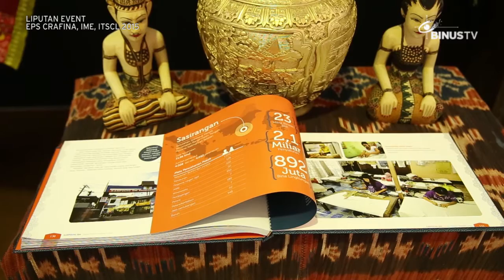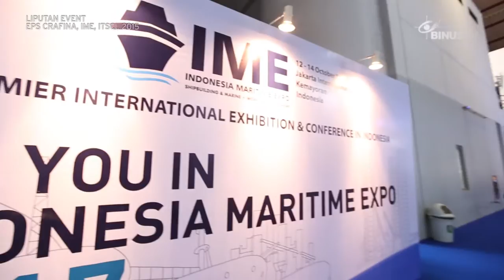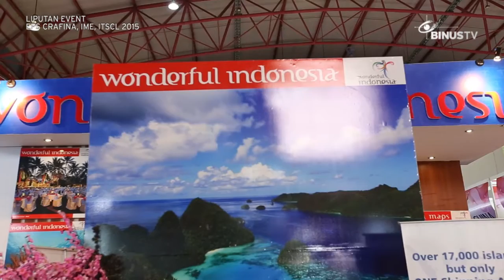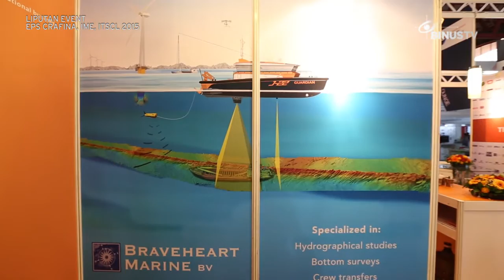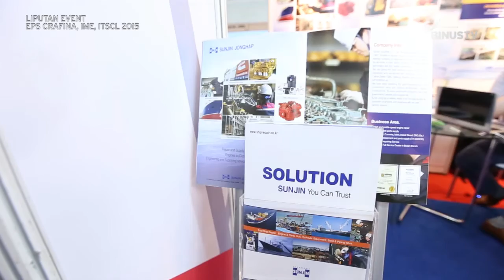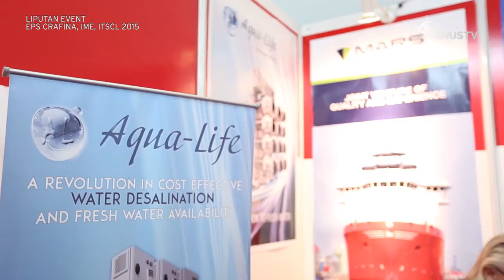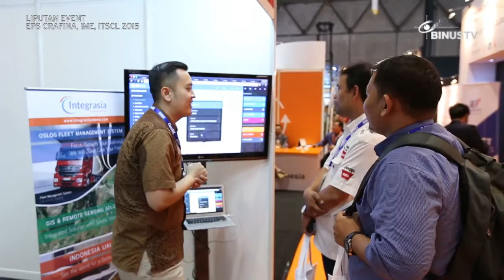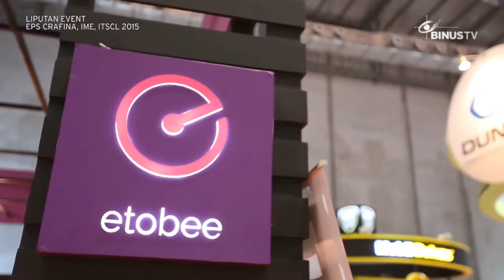LIPUTAN EVENT - CRAFINA, Indonesia Maritime, ITSCL 2015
CRAFINA 2015 00:15
Indo Maritime 2015 08:25
ITSCL 2015 15:41
LIPUTAN EVENT is a program which report all activities that are requested to be covered. Usually the events are being held from students' and community's organizations or big events by event organizers or companies . Every applicants can simply request the coverage by filling the online form out in BINUS TV. Sometimes the event is available to be watched in BINUS TV, by an agreement between the party who held the event and BINUS TV.